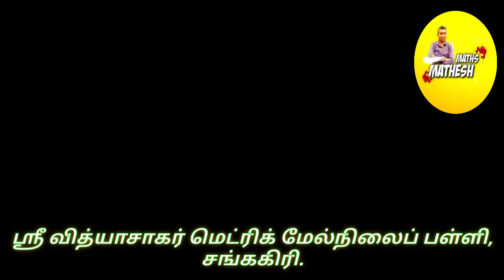KG STUDENT'S VISITED THE RAILWAY STATION, SRE VIDYASAAGAR HR SEC SCHOOL, SANKAGIRI.